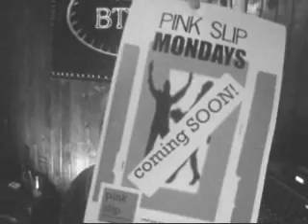The BTU's at Shannon's Bar- Augusta, GA- June 10, 2011